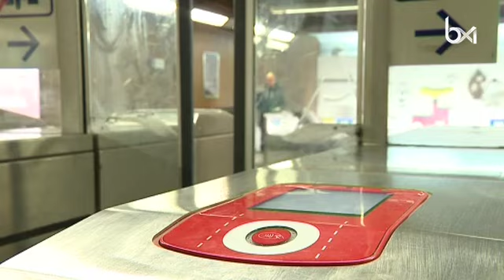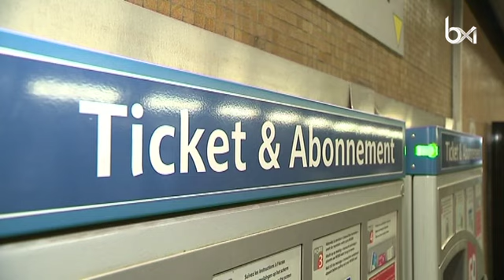Dès 2020, la Stib va permettre le paiement par carte de banque sans contact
Dès 2020, la Stib va permettre le paiement par carte de banque sans contact. Plus d'infos

Pour capter BX1 en télévision, à Bruxelles et en Wallonie :
Proximus : Canal 10
Telenet : Canal 10
VOO et Orange  : Canal 61